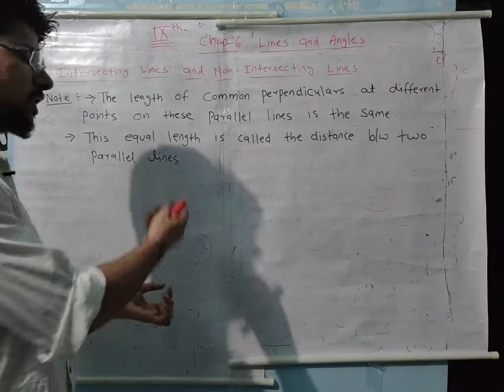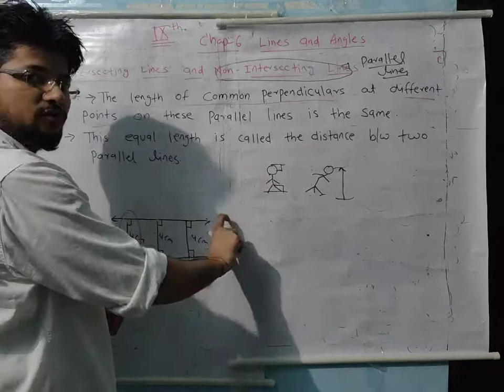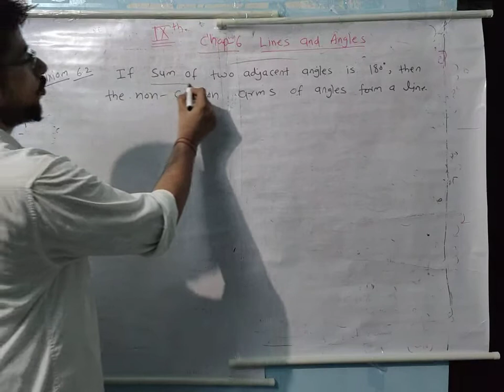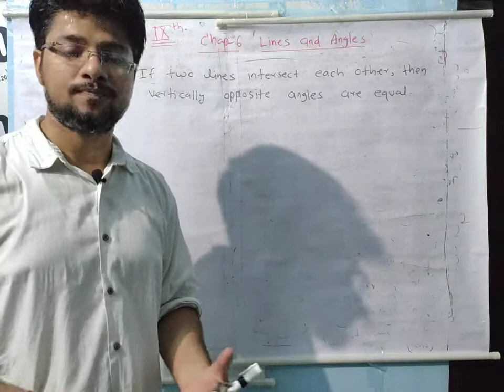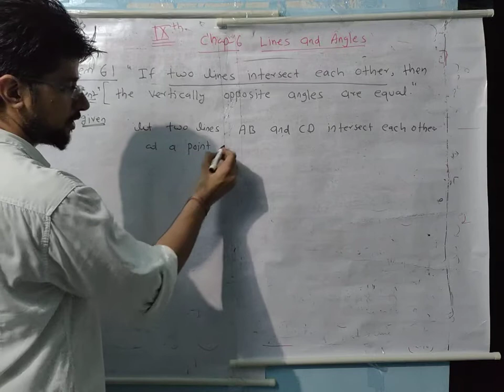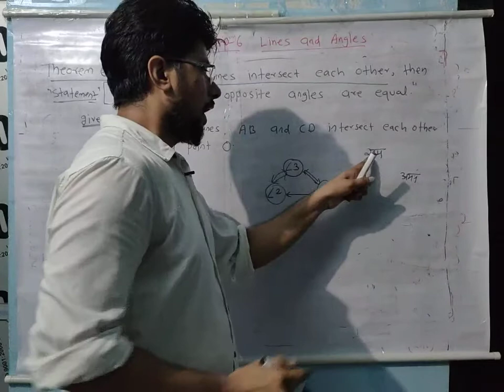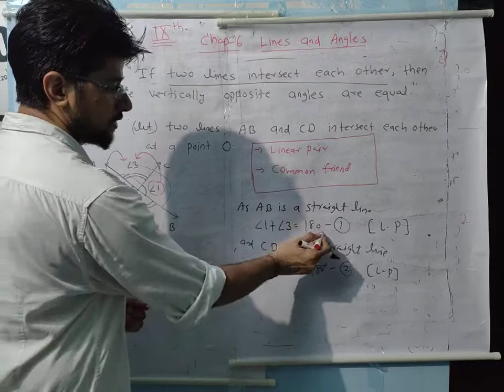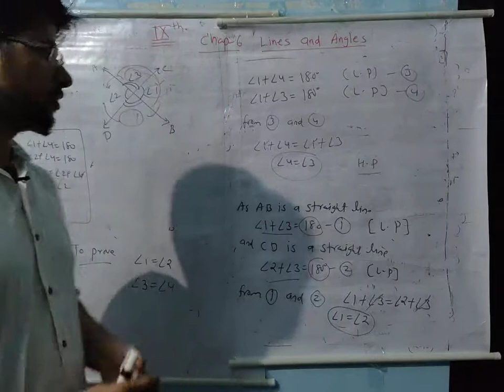Best Explanation of Lines and Angles , CBSE Class 9th Mathematics, Chapter 6 | Lecture 2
Here you will find detailed Explanation of every question of NCERT in very simple way.
If 2 methods are there to solve a question then I will explain by both methods